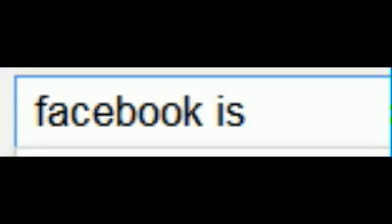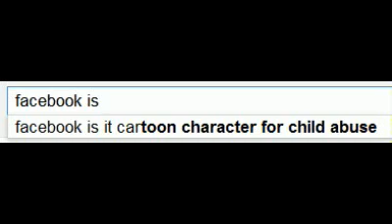Facebook is...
Search Of The Week
Hey, I got a few viewers haha.
Suggested answers for 'Facebook Is...'